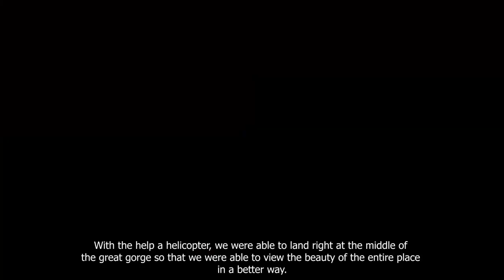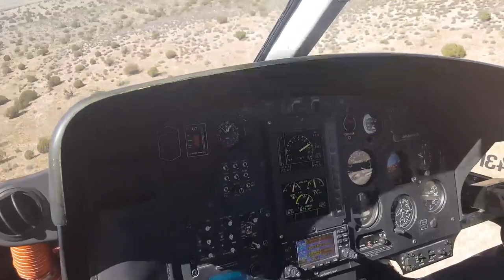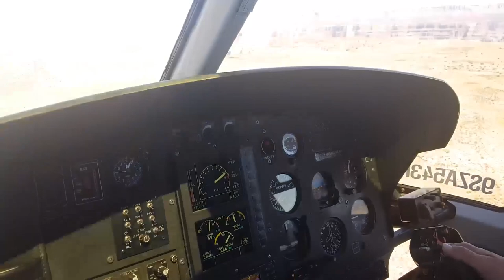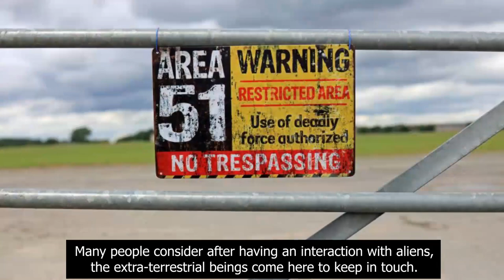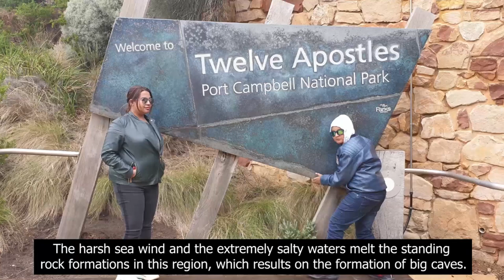Top 6 places to visit | African jungle safari Live | Grand canyon Live | Niagara falls Live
If you have been bored sitting idly at home throughout this pandemic, this video is just for you. On this episode of "Smile with Priyanka" we bring you top 6 places around the world to deffinitelt visit once in a lifetime.

Places Covered :

01:02 গ্র্যান্ড ক্যানিয়ন (Grand canyon)

07:05 এরিয়া ৫১ Area 51

08:37 নায়াগ্রা ফলস (কানাডিয়ান সাইড) ( niagara falls )

13:56 সাউথ আফ্রিকান জঙ্গল সাফারি  ( South African jungle safari )

19:45 টুয়েল্ভ অ্যাপোস্টেলস । অস্ট্রেলিয়া ( Twelve apostles )

22:46 বুদাপেস্ট ( Budapest )